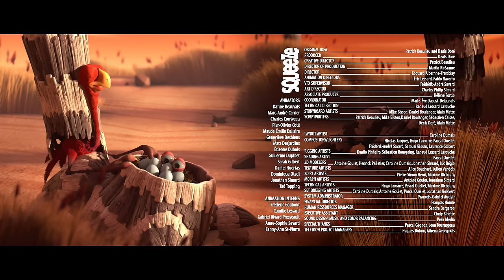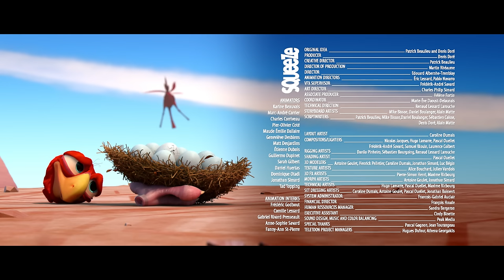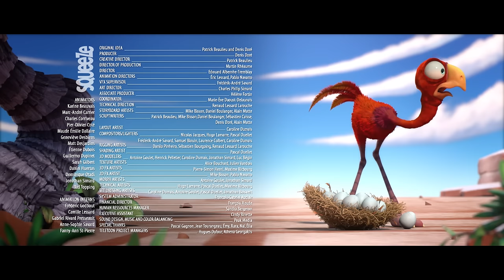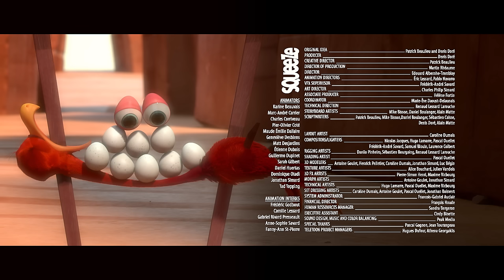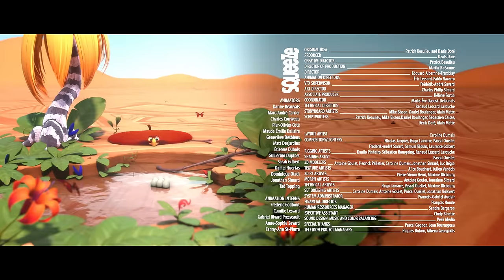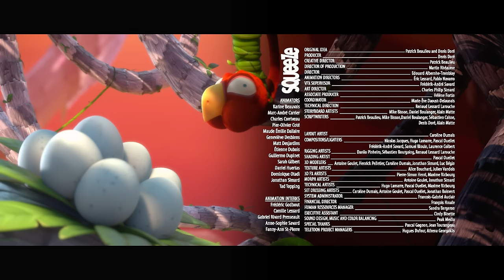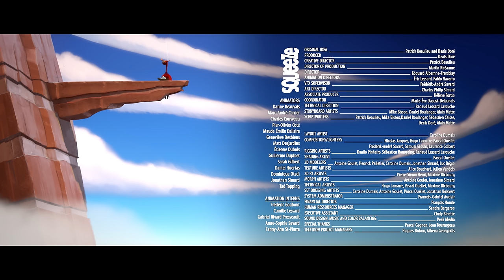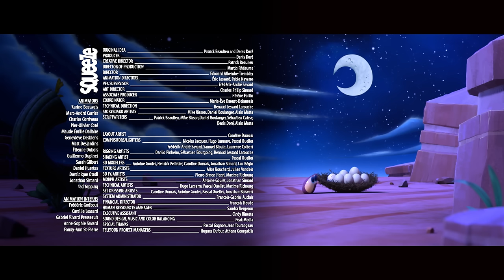CRACKE - Croc Knocked Out | Cartoon Animation | Compilation